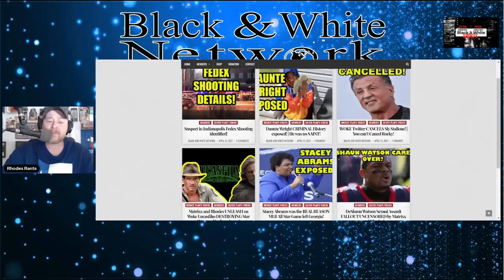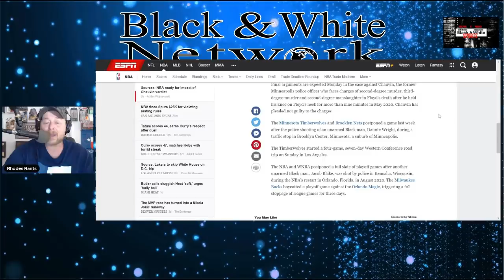WOKE NBA PLAYERS may once again BOYCOTT games over a criminal!